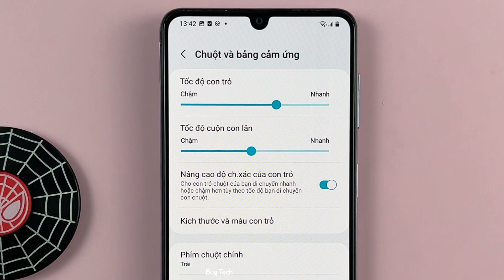Cách thay đổi tốc độ con trỏ, tốc độ con lăng trên Samsung A22 Android 12